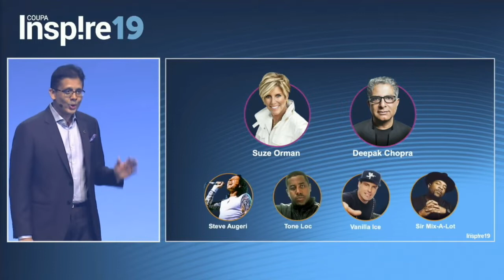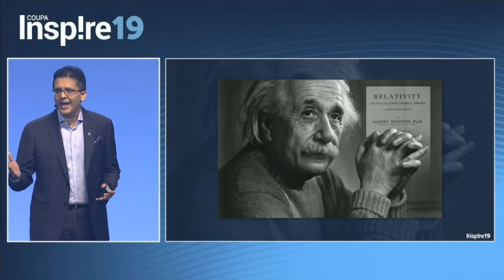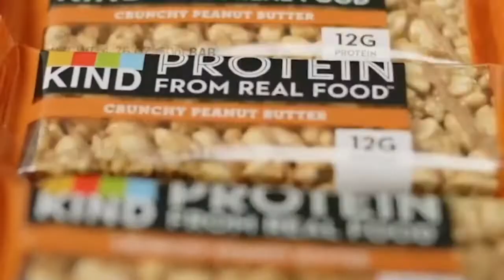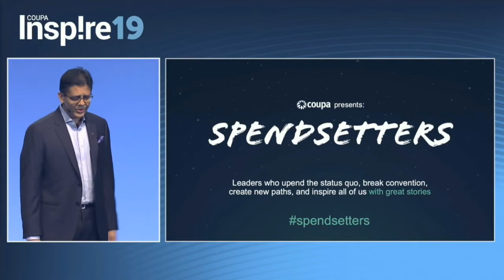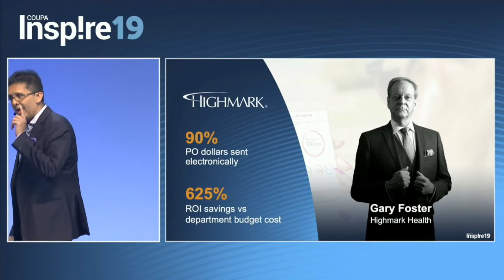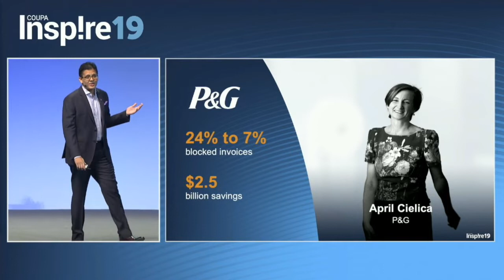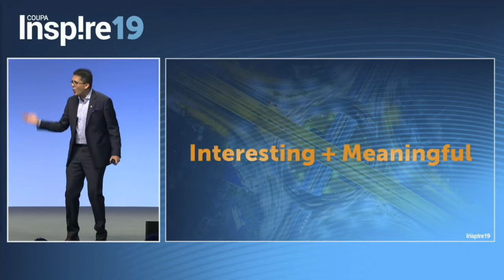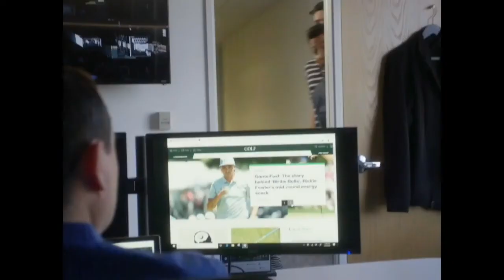Coupa CMO Chandar Pattabhiram Inspire '19 Keynote - "The Power of Stories"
Hear Chandar Pattabhiram inspiring keynote about the role of storytelling in building a strong brand and a user community. Watch "The Power of Stories" keynote.